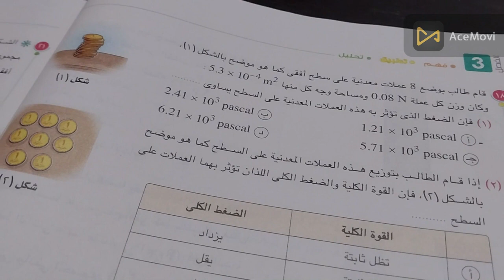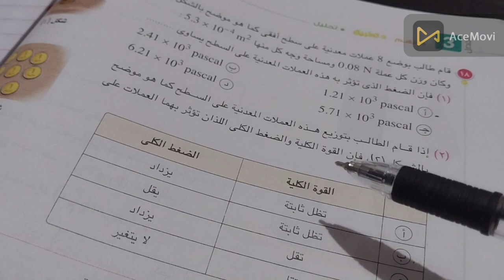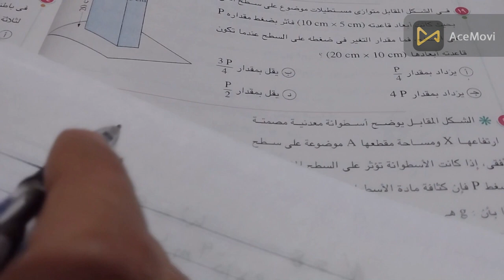فيزياء تانية ثانوى تيرم ثانى 2023 || حل مسائل على الضغط ج2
الفيديو يحتوى على حل مجموعة مسائل على درس الضغط
مقرر تانية ثانوى
ادعمنا بالاشتراك وتفعيل الجرس ليصلك كل جديد
رابط صفحة الفيسبوك